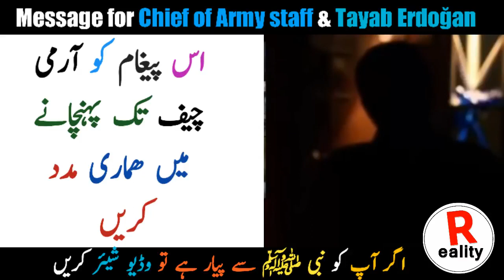This Video for All World's Muslam 😭😭😭😢